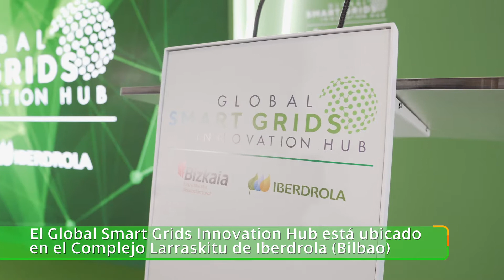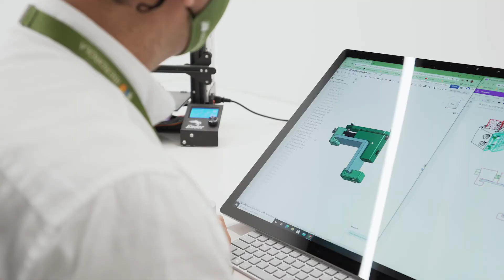Inauguración Global Smart Grids Innovations Hub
El Global Smart Grids Innovation Hub desarrollará las redes eléctricas del futuro. Dotado de las últimas novedades en digitalización, inteligencia artificial y analítica avanzada de datos, en el que trabajan ya 50 empresas, centros tecnológicos y universidades en 120 proyectos por valor de 110 millones de euros. Este espacio de colaboración público-privado -con más de 1.000 m2 y ubicado en la sede de redes de Iberdrola, en Larraskitu- nace con el objetivo de acelerar la innovación y la I+D+i en el verdadero sistema nervioso de la descarbonización: las redes inteligentes. Un hub que aúna tecnología de vanguardia, investigación, formación y emprendimiento y está dotado de las últimas novedades en digitalización, inteligencia artificial y analítica avanzada de datos, entre otros muchos campos.